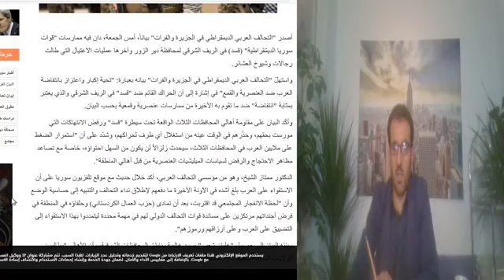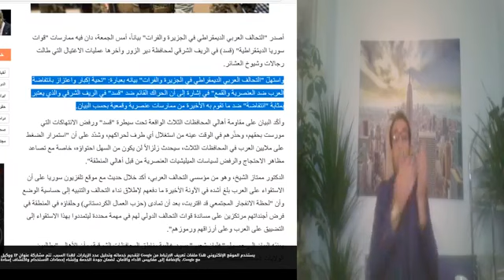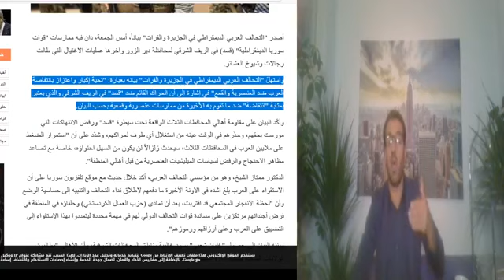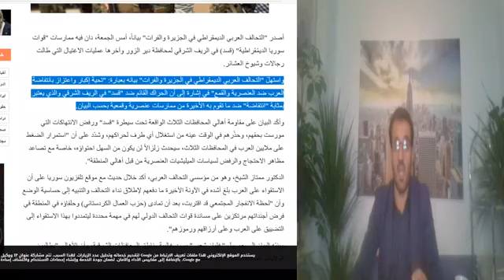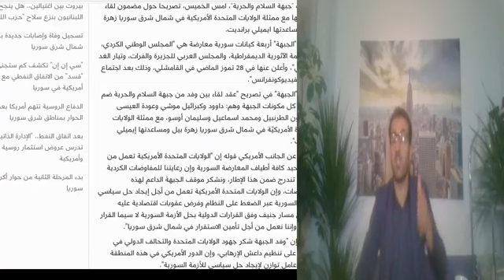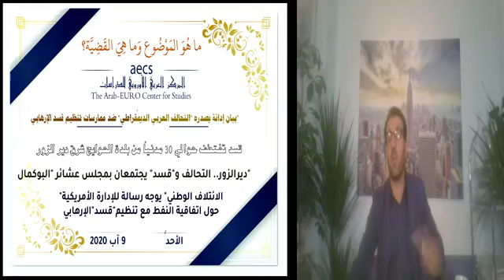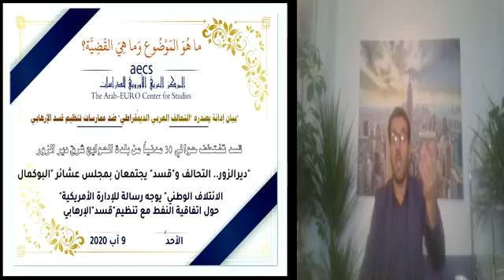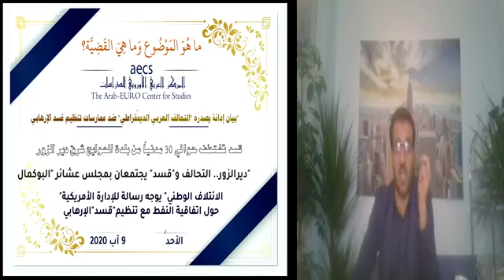ما هو الموضوع وما هي القضية؟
بيان إدانة يصدره "التحالف العربي الديمُقراطي" ضد ممارسات "قسد"
 "الائتلاف الوطني" يوجه رسالة للإدارة الأمريكية حول اتفاقية النفط مع "قسد"
 قانون ادارة وحماية املاك الغائبين رقم (7) لعام 2020 هو تعدٌ صارخ على حق الملكية